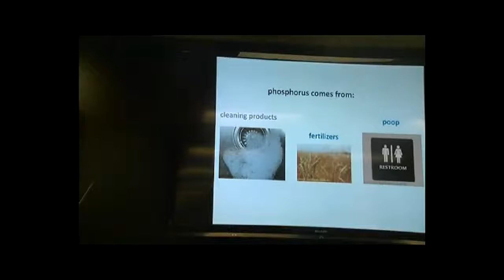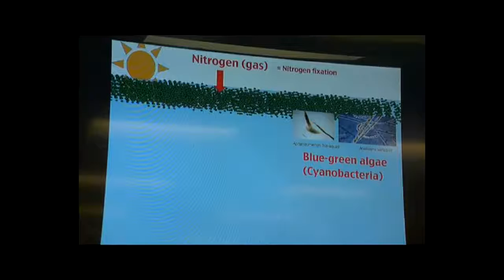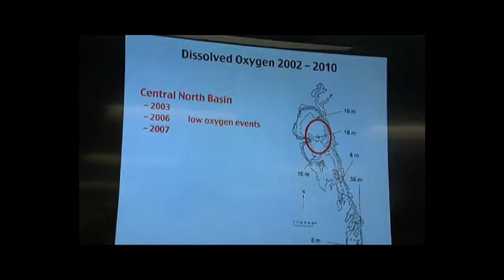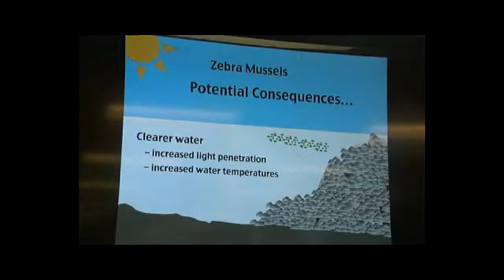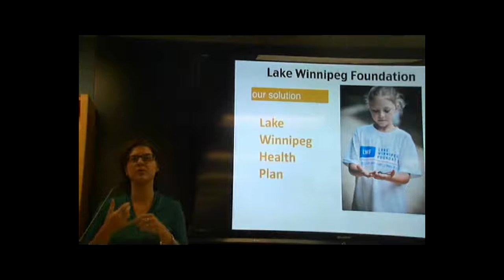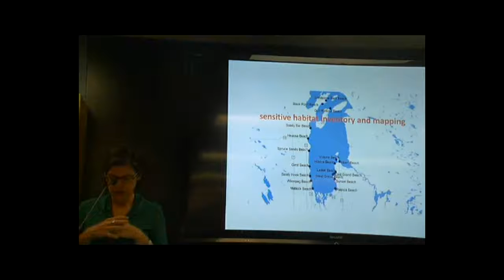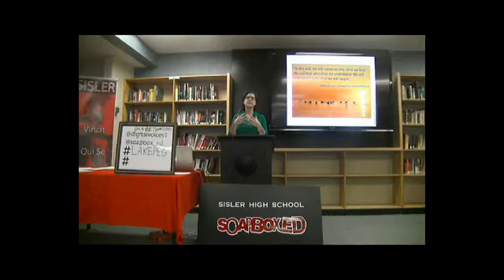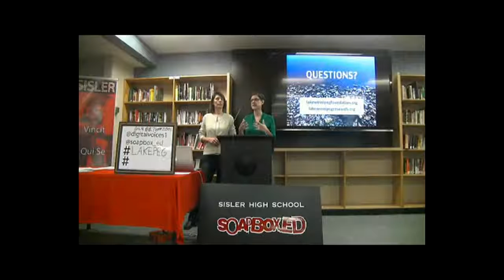Lake Winnipeg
Destruction of an environment